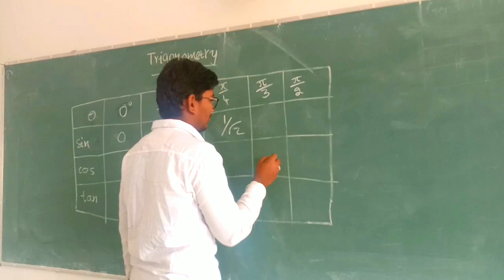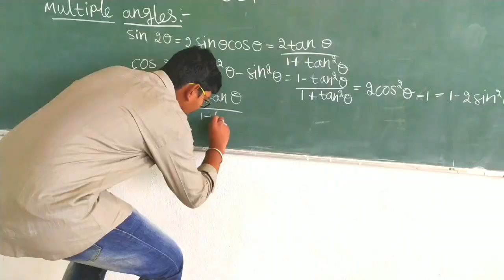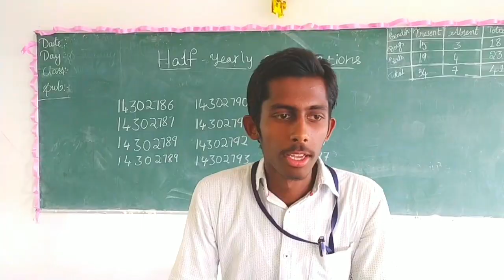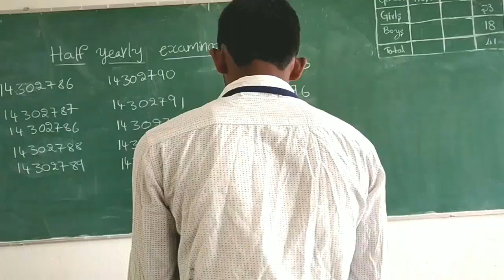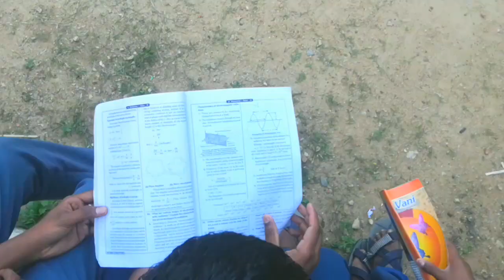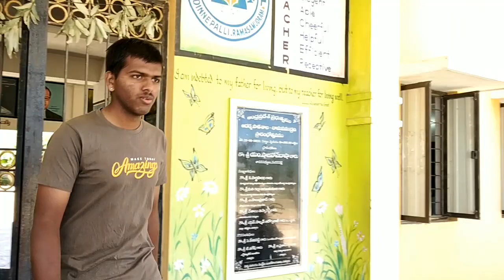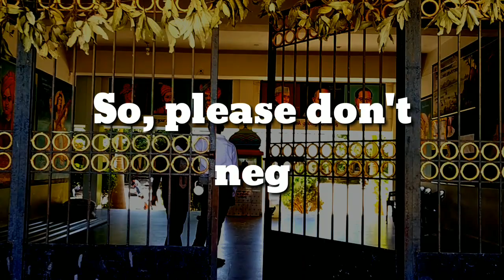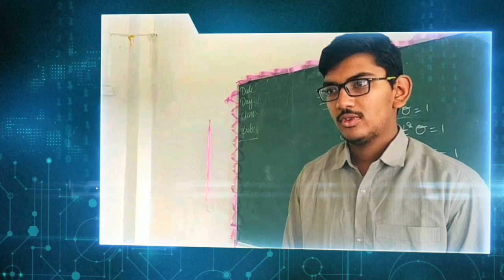Success - A Life Story ( short film).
Friends, our parents working day and night for our future. They want to make our future bright but we are wasting our time for useless works. Friends don't struggle your parents.
                       Don't neglect Education. Jai hind🇮🇳